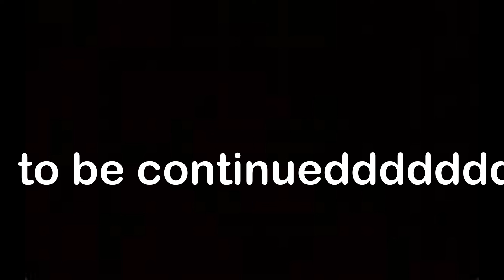mining all day // Ep.2 // Minecraft Let's Play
hello

   BOI MINING YAY SO fun. champ just did majik and that's why he got there soooo fast.

[ links ]
idk where all the links went
they all disapeared :D